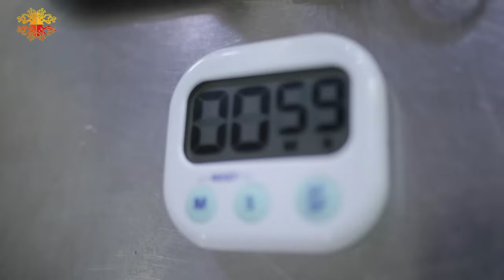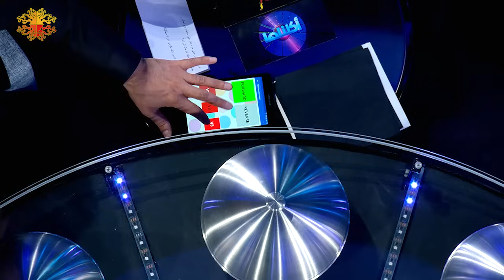ارزة الشدياق ضيفة برنامج أكلناها مع باسم ياخور